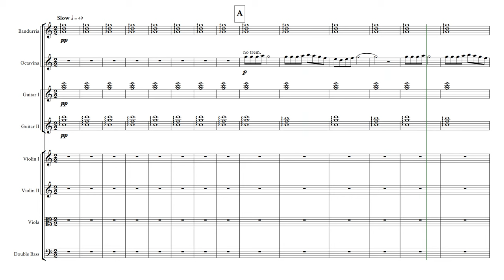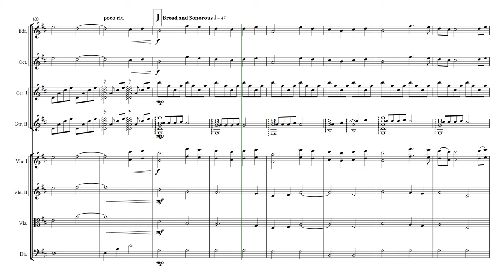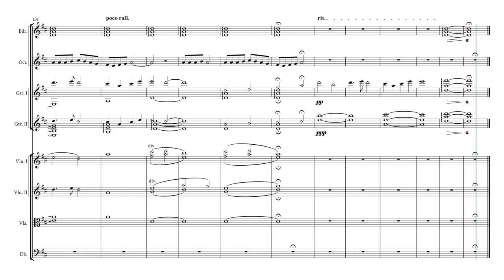Handog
Handog by Florante
Arranged by Darren Vega

Some of the parts here in the final score may be different from what I finished on my lecture series. But I didn't change the overall structure of the piece.